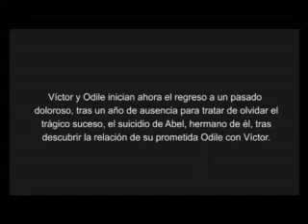SIS92 ODILE, o la soledad de Victor (parte 1)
1a parte del cortometraje de SIS92 interpretado por Victoria Medina y Roberto Peña